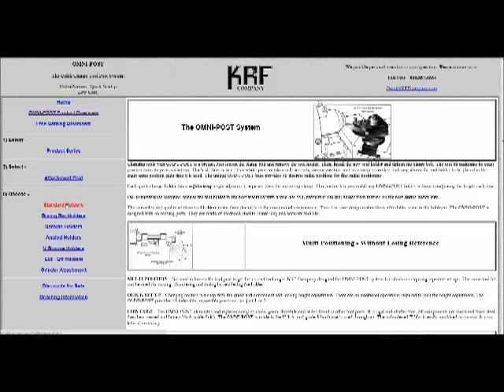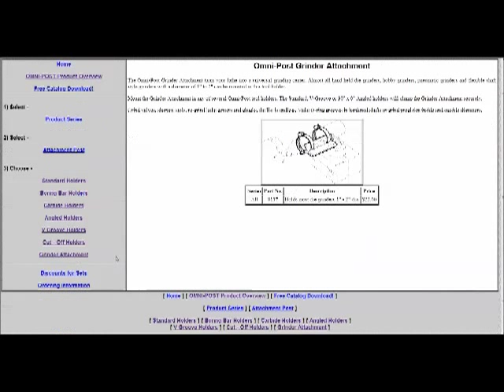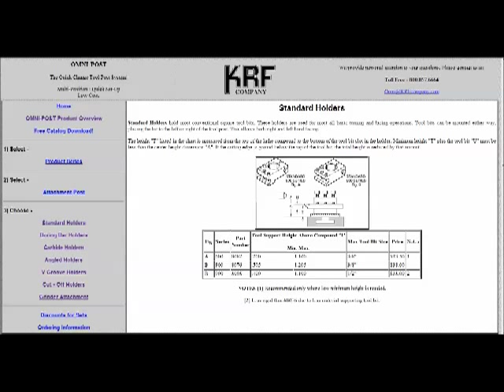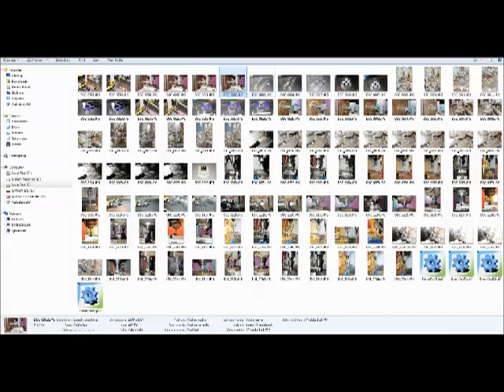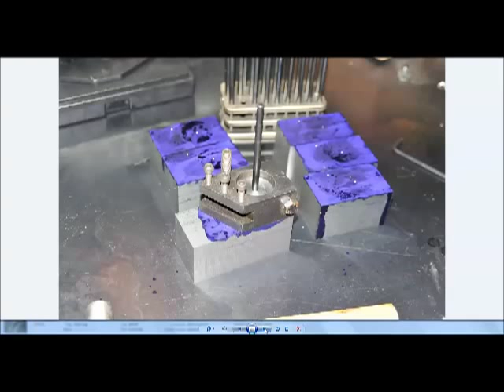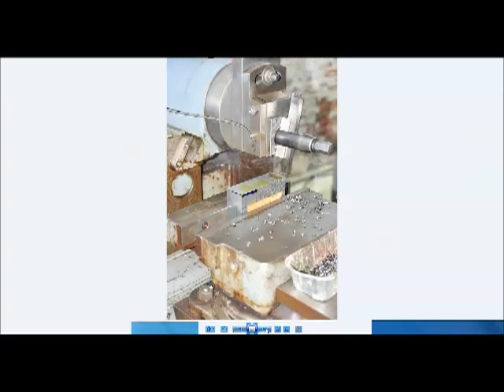A little narated slide show about the KRF OmniPost Toolpost, a great option for hobby users.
So I just got this new Aloris tool post for my small lathe.  What did I use before, why was I getting rid of it, what was wrong with it?  Well nothing was wrong at all, it just no longer fit my use style.  The KRF company OmniPost is, however, a top notch Made in USA product for the occasionally used machine, or a hobby user.

You can get a quality American Made tool post for about the same price as a Phase 2 import.

KRF Company website

Under no circumstances should you count this product out when shopping for a tool post.